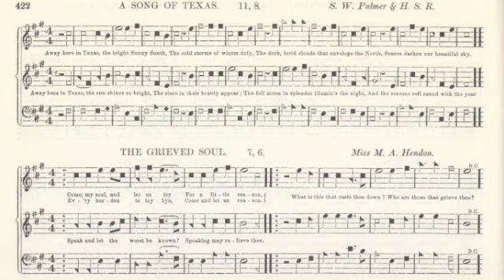Sacred Harp 448b The Grieved Soul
Recording from the 2009 Western Massachusetts Sacred Harp Singing Convention.

Images from the 1860 edition of the Sacred Harp, available online from the Library of Congress.

Tune: M. A. Hendon, 1859
Words: Joseph Hart, 1759
Meter: 7s,6s Double (7,6,7,6,7,6,7,6)

Come, my soul and let us try
For a little season
Evry burden to lay by,
Come and let us reason.
What is this that casts thee down?
Who are those that grieve thee?
Speak and let the worst be known?
Speaking may relieve thee.